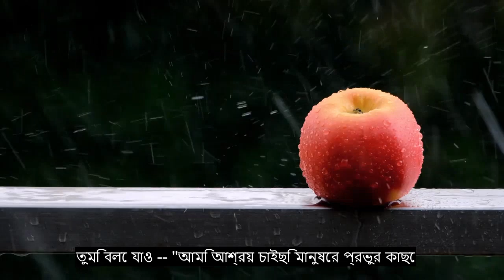অধ্যায় 114 মানবজাতি, নিরাময় কোরান আবৃত্তি, 90+ ভাষা উপশিরোনাম